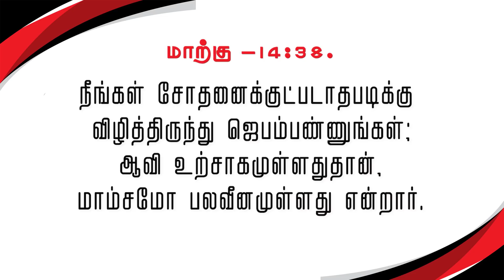சோதனைக்கு தப்பும் வழி | கிருபையும் சத்தியமும் | EP - 249 | Daily Manna | JOHNSAM JOYSON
Church Timings:

Sunday service Timings:
1st Service - Morning 6 am
2nd Service - Morning 9 am

Our Address:
Full Gospel Pentecostal Church,
174, Church Street,
Vettoornimadam, Nagercoil-629 003,
Kanyakumari District,
Tamilnadu , India.